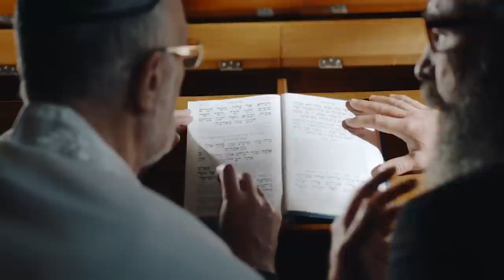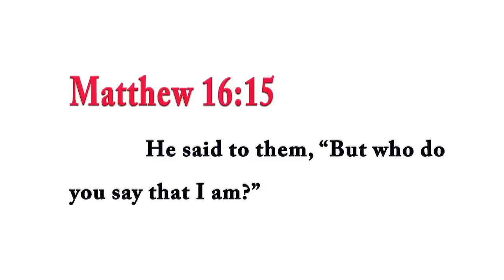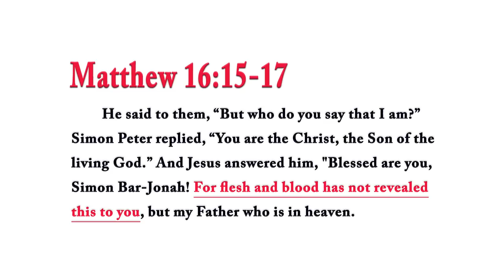Audience: If Jesus wasn’t the Messiah who then was he? Rabbi Tovia Singer responds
Let’s Get Biblical Study Guide (Volume 1 & 2) us combat aggressive evangelization in Israel